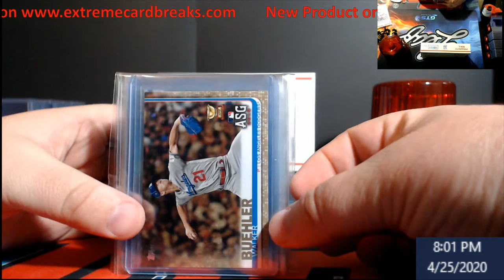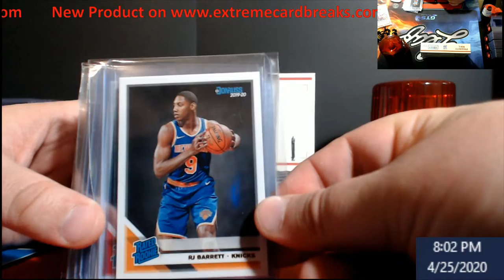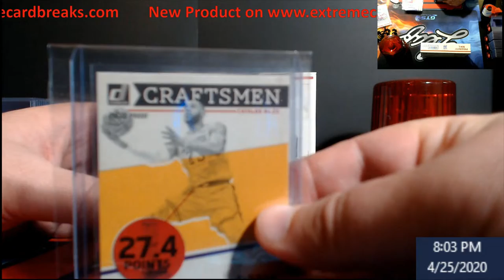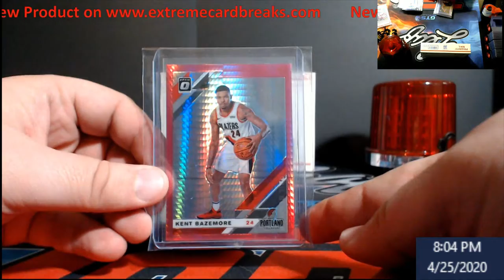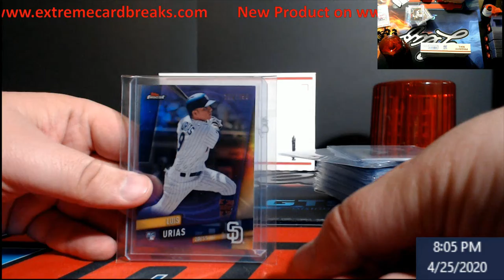New Product Listed on the Website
1811 N Dixie Ave #104

Who do I collect:
Roberto Clemente
Michael Jordan
Nolan Ryan
Sidney Crosby
Vintage Cards